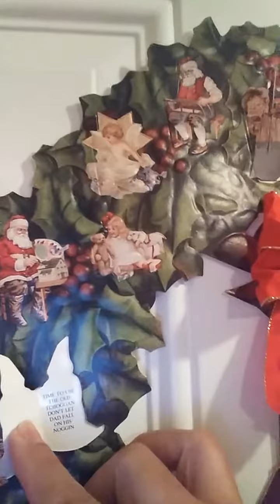VLOGMAS Day #19 A Diva has a heart to heart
When you have a small friendship circle , it can be hard to juggle when half of your friends are out of town. While planning a wedding it can be tough to do so with out all your good friends.